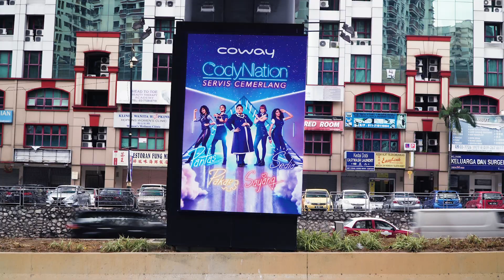Coway Codynation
A video to celebrate and appreciate Coway agents and after sales team, focusing on their astounding customer service experience and mission to ensure each family can enjoy clean water and fresh air.